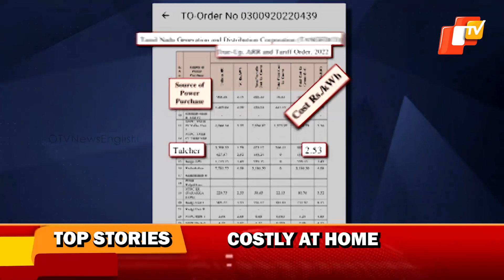Top Stories Of The Day | January 12 | Odisha | Pratidin | OTV News English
Top Stories Of The Day | January 12 | Odisha